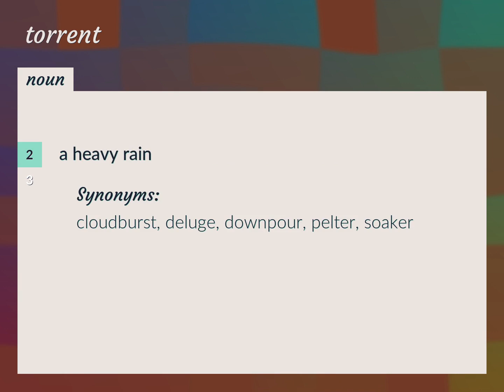Torrents | meaning of Torrents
What is TORRENTS meaning?